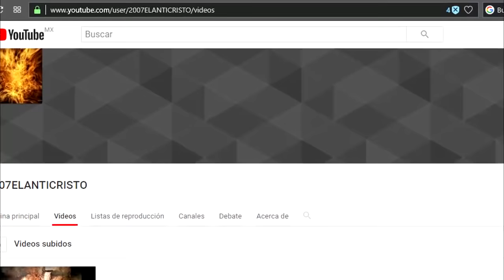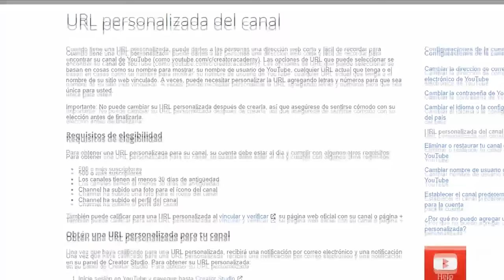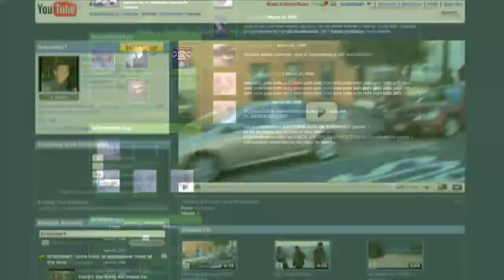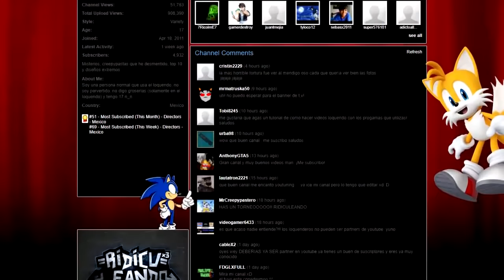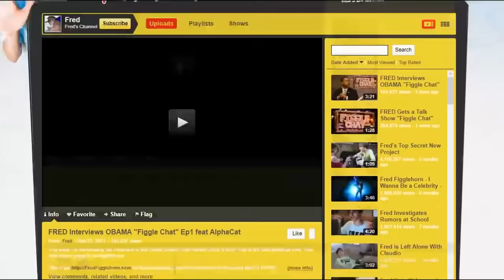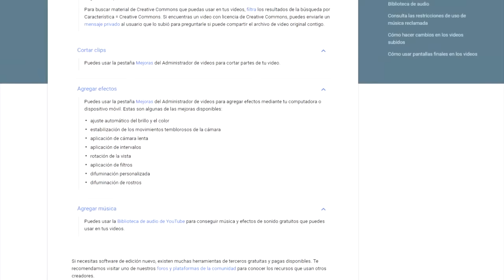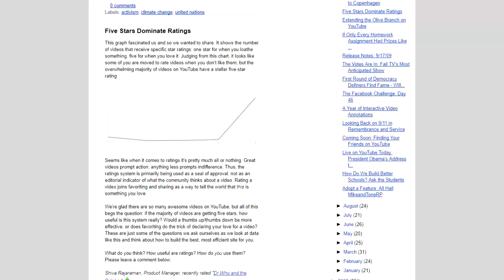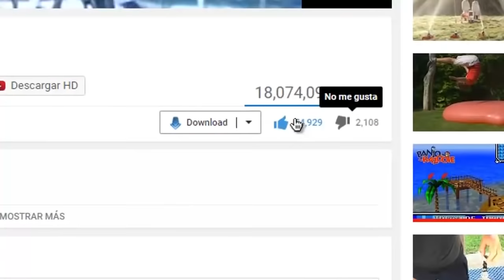5 Funciones Eliminadas de YouTube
Que tal amigos de YouTube! Sin duda, Youtube ha pasado por cambios significativos desde su creacion, algunos muy buenos y otros muy malos; el dia de hoy recordaremos y analizaremos algunas de las cuantas funciones eliminadas de esta plataforma.

Video sobre el editor la eliminacion del editor de Video